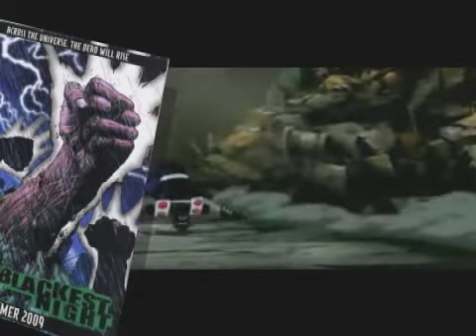Crisis Final de DC (Reportaje de Kaboom)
Rportaje de Cinexpress de GTM previo a Kaboom. Muy breve reseña de la Crisis Final de DC como aperativo de futuros reportajes sobre el tema